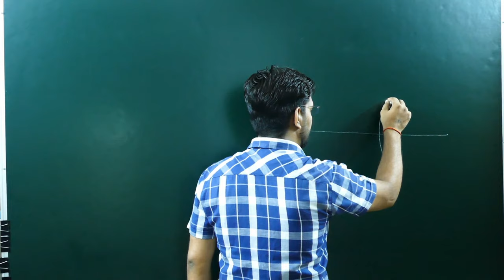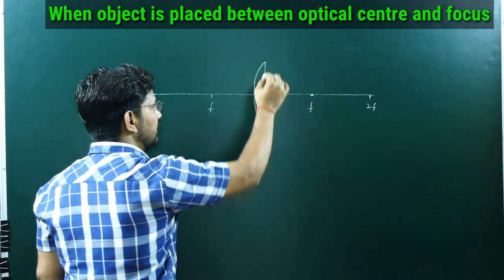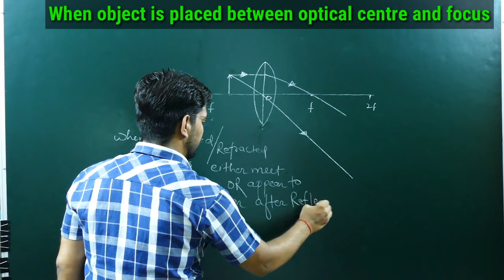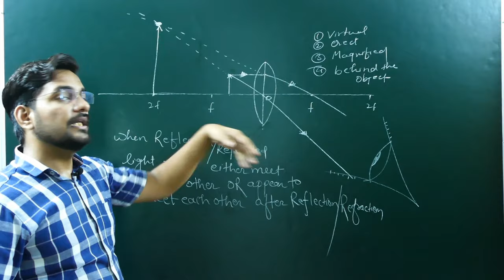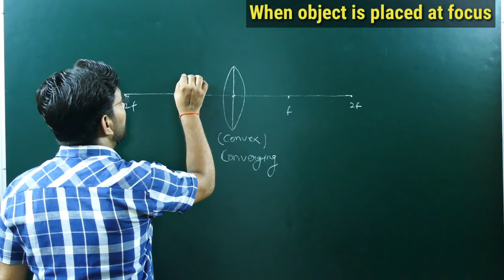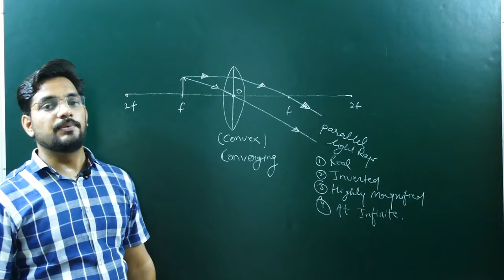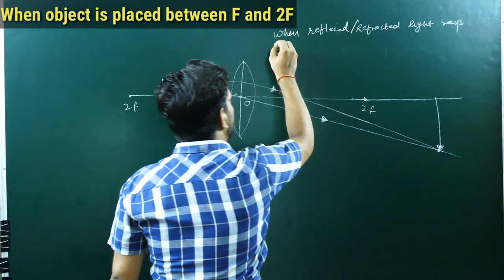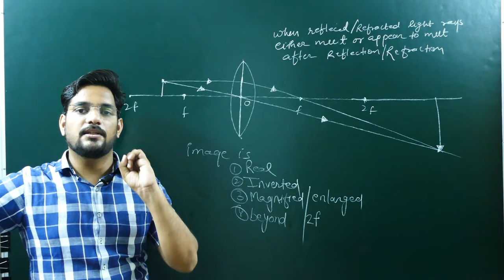FORMATION OF IMAGE BY CONVEX LENS || CASE NO 1,2,3|| REFRACTION OF LIGHT || 10 CLASS PHYSICS